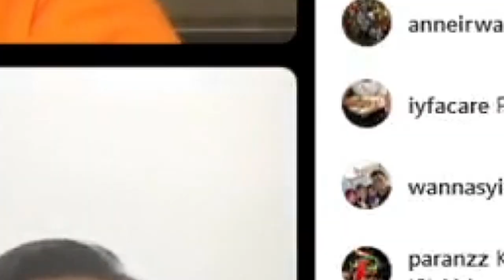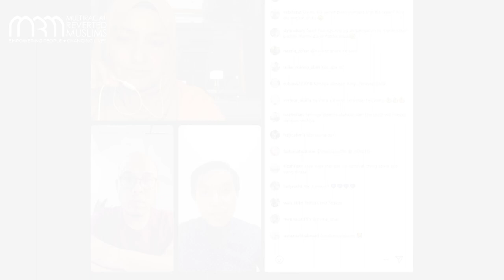PENUNGGANG AGAMA (TEASER)